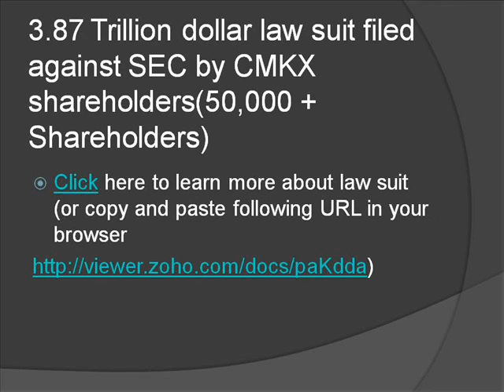"CMKX Naked Short Stock"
"CMKX Largest Naked Shorted Stock in the History of World"